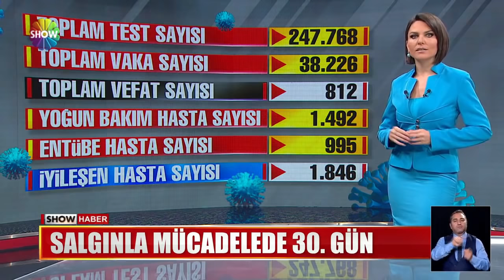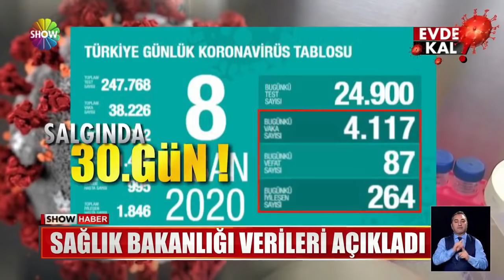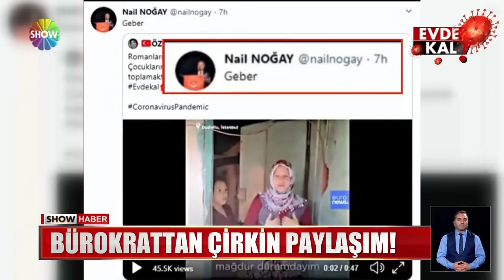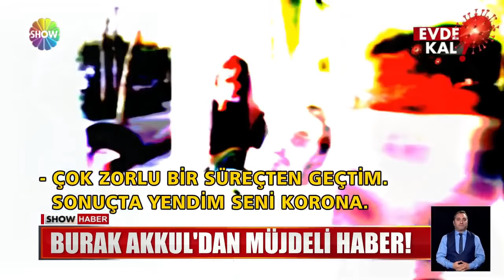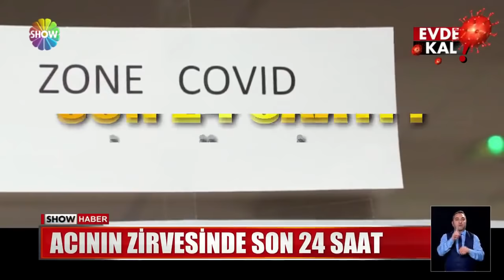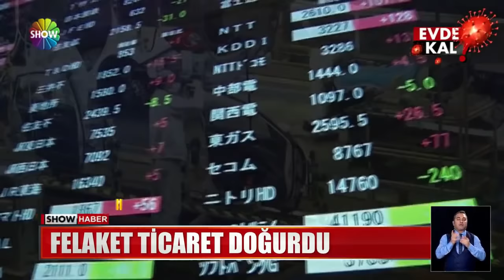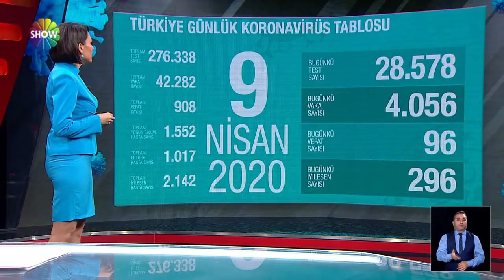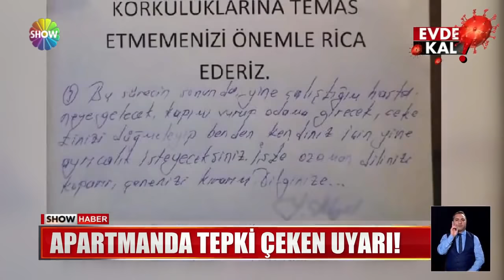Show Ana Haber 9 Nisan 2020